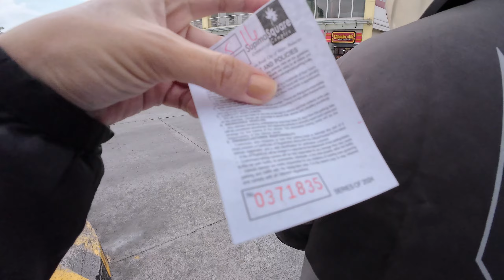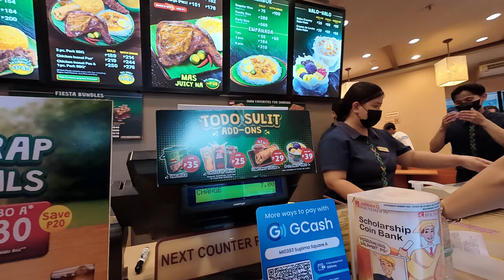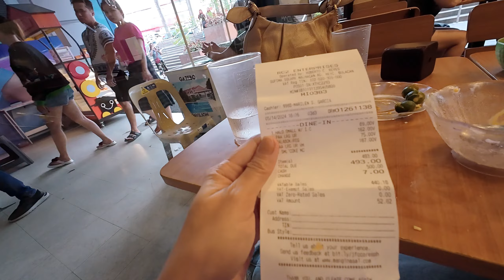Kaya Ko Bang Kumain ng Maraming Kanin sa Mang Inasal? | Unlimited Rice Challenge!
Try lang po kami ng ibang content... Unli rice challenge sa Mang inasal😂